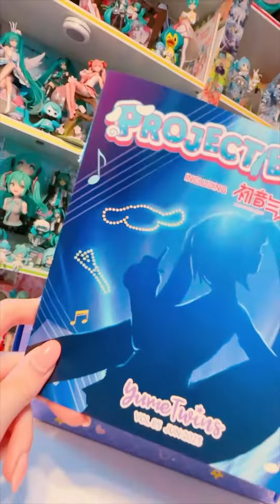✧ YumeTwins June 2023 ✧ Project Besties - Hatsune Miku & Cinnamoroll ✧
The adorable @yumetwins June 2023 box! June’s theme is “Project Besties” and the besties being Hatsune Miku and Cinnamoroll! 🥺💙

This is a box full of merch that is just too cute! Opening it made me feel so happy. 😭💙Seeing all of the Miku and Cinnamoroll merch is just so exciting. 💙 The cutest friends.

Out of all of the adorable goodies, I don’t think I can pick a favorite. 💙🥺If I HAD to, the cushion or the wall organizer maybe. The cushion has the cutest illustration and adds a splash of cuteness to my bed and the wall organizer is just adorable and super practical.

If you would like to get your own Miku & Cinnamoroll box, you have until June 15th to sign up on @yumetwins to get this box!

Which item was your favorite? 🤔💙